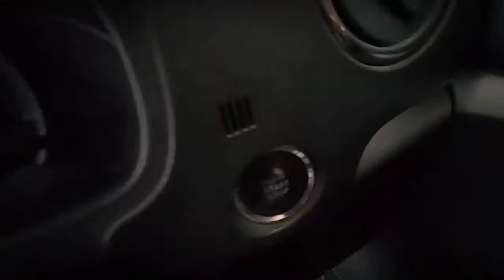suzuki wegonR japan | Review 649cc full opt | Autometic fetures & specs | 28million views